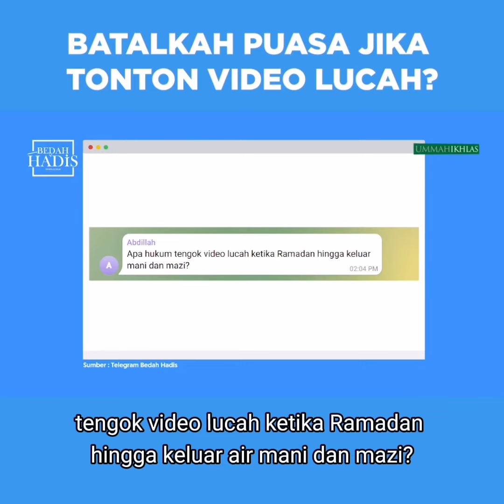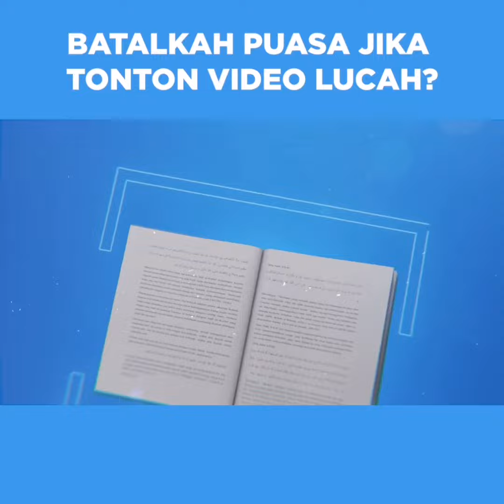Batalkah Puasa Jika Tonton Video Lucah Hingga Keluar Mani? | Ustaz Amir Farhan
Menonton video atau gambar lucah sewaktu berpuasa hingga keluar air mani, adakah membatalkan puasa? Ini penjelasan Ustaz Amir Farhan

Saksikan Bedah Hadis Edisi Ramadan di FB My HadithTime setiap Isnin hingga Jumaat, jam 10:00 malam.